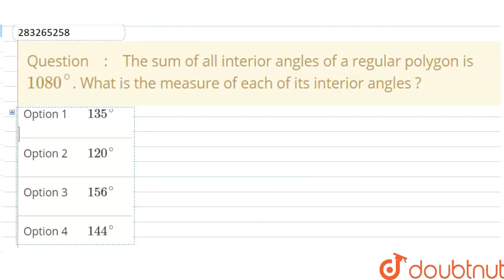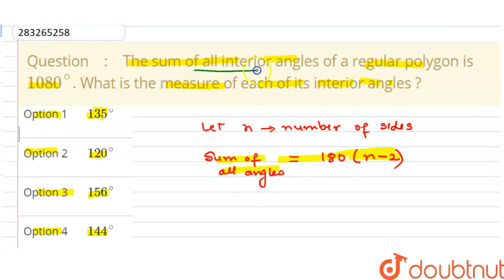The sum of all interior angles of a regular polygon is 1080^(@). What is the measure of each of ...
The sum of all interior angles of a regular polygon is 1080^(@). What is the measure of each of its interior angles ?
Class: 8
Subject: MATHS
Chapter: POLYGONS
Board:CBSE

👉 Have Any Query? Ask Us.